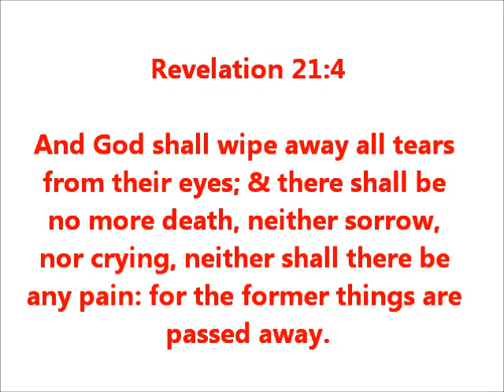My Tribute To Trayvon Martin (Speed Drawing)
Hi everyone...I drew this portrait back in April of 2012. I wanted to use my "God-given" gift to show respect to Trayvon's family & friends...God bless my viewers. God knows what's best. No matter what happens, He makes no mistakes; and is always in control.  Out of all of the emotions many may feel; I pray that forgiveness & peace overrides them all.

I know I've been M.I.A for a short while, but just know it is definitely for a good cause. Keep me in your prayers & I will continue to do the same for you all. ♥♥♥